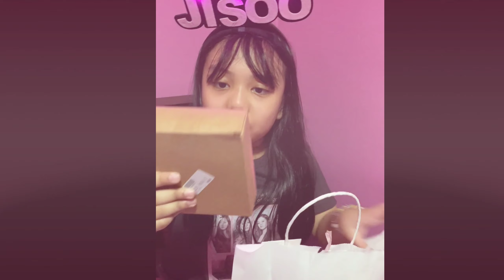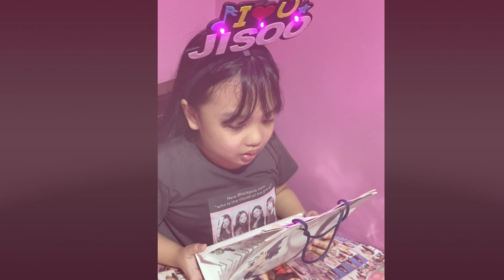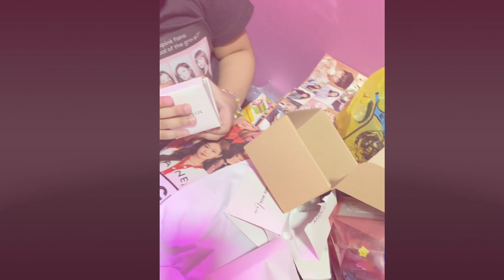Mikay's Priceless Reactions with Jisoo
We captured Mikay's (my niece) reaction while opening her gifts. All of them are Jisoo or BlackPink inspired items.
Her reactions were really priceless and very natural.

AmazingCase Channel is amazingly and wonderfully created by God